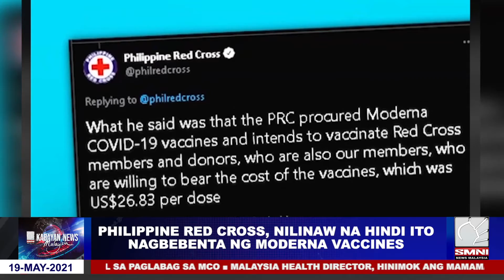Philippine Red Cross, nilinaw na Hindi ito nagbebenta ng Moderna vaccines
Binigyang linaw ng Philippine Red Cross (PRC) na hindi ito nagbebenta sa publiko ng mga COVID-19 vaccines ng Moderna ngunit gagawin lamang nila ito sa member at donor ng PRC na handang gumastos.